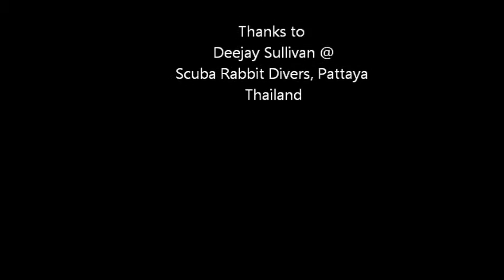HTMS Kut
Scuba diving on the HTMS Kut, a WWII landing craft, sunk in 2006 off the coast of Pattaya in the Gulf of Thailand.
The Kut sits on a sandy bottom at a max depth of 30 metres. The conning towers is at a depth of about 12 metres.